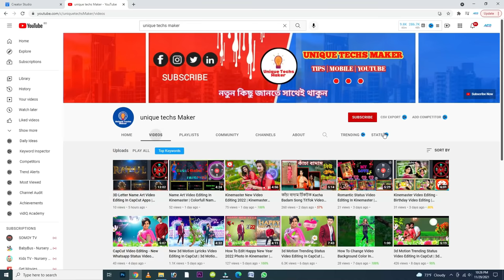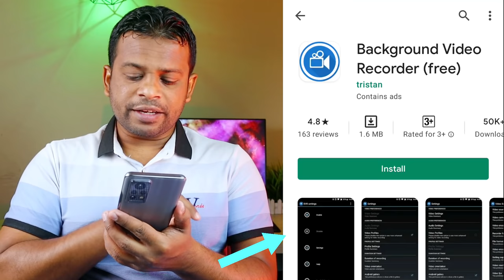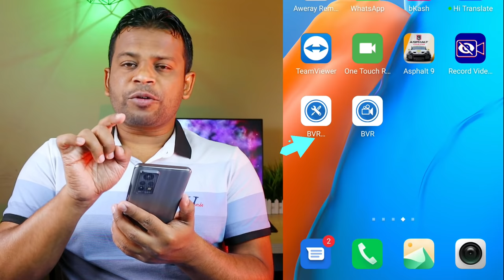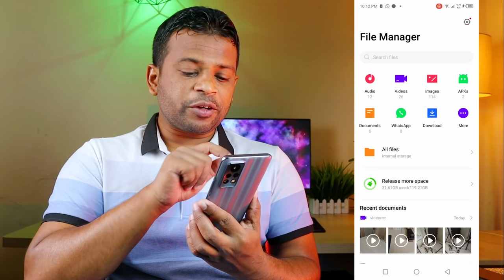Display বন্ধ রেখে ভিডিও করুন খুব সহজেই | Secret Video Recorder App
Display বন্ধ রেখে ভিডিও করুন খুব সহজেই | Secret Video Recorder App ডিসপ্লে বন্ধ করে ভিডিও করা, secret video recorder app, quick video recorder app, spy call recorder for android phone, hidden video camera app android, spy mobile camera, how to make spy camera at home, spy cctv camera for home.